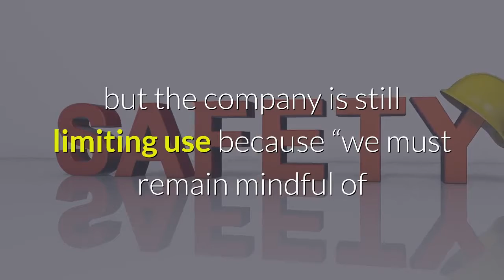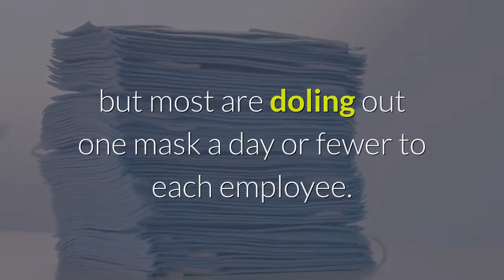Why are hospitals still rationing N95 masks while nation’s stockpiles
By JASON DEAREN, JULIET LINDERMAN and MARTHA MENDOZA | Associated PressMike Bowen’s warehouse outside Fort Worth, Texas, was piled high with cases of medical-grade N95 face masks. His company, Prestige Ameritech, can churn out 1 million masks every four days, but he doesn’t have orders for nearly that many. So he recently got approval from the government to export them.“I’m drowning in these respirators, ” Bowen said. On the same day 1, 000 miles north, Mary Turner, a COVID-19 intensive care nurse at a hospital outside Minneapolis, strapped on the one disposable N-95 respirator allotted for her entire shift. Before the coronavirus pandemic, Turner would have thrown out her mask and grabbed a new one after each patient to prevent the spread of disease. But on this day, she’ll wear that mask from one infected person to the next because N95s — they filter out 95% of infectious particles — have supposedly been in short supply since last March. Turner’s employer, North Memorial Health, said in a statement that supplies have stabilized, but the company is still limiting use because “we must remain mindful of that supply” to ensure everyone’s safety. One year into the COVID-19 pandemic, many millions of N95 masks are pouring out of American factories and heading into storage. Yet doctors and nurses like Turner say there still aren’t nearly enough in the “ICU rooms with high-flow oxygen and COVID germs all over. ”While supply and demand issues surrounding N95 respirators are well-documented, until now the reasons for this discrepancy have been unclear. The logistical breakdown is rooted in federal failures over the past year to coordinate supply chains and provide hospitals with clear rules about how to manage their medical equipment. Internal government emails obtained by The Associated Press show there were deliberate decisions to withhold vital information about new mask manufacturers and availability. Exclusive trade data and interviews with manufacturers, hospital procurement officials and frontline medical workers reveal a communication breakdown — not an actual shortage — that is depriving doctors, nurses, paramedics and other people risking exposure to COVID-19 of first-rate protection. Before the pandemic, medical providers followed manufacturer and government guidelines that called for N95s to be discarded after each use, largely to protect doctors and nurses from catching infectious diseases themselves. As N95s ran short, the Centers for Disease Control and Prevention modified those guidelines to allow for extended use and reuse only if supplies are “depleted, ” a term left undefined. Hospitals have responded in a variety of ways, the AP has found. Some are back to pre-COVID-19, one-use-per-patient N95 protocols, but most are doling out one mask a day or fewer to each employee. Many hospital procurement officers say they are relying on CDC guidelines for depleted supplies, even if their own stockpiles are robust.